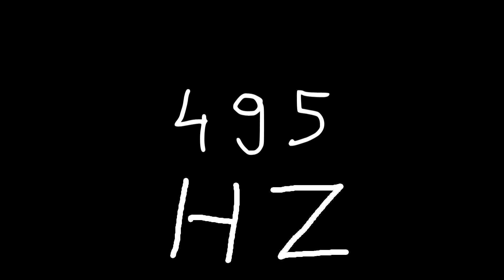495 hz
Just sound.

chords
sounds
noise
tone
noises
tones
audio
wave
waves
sin
sine
sinus
sinoid
heart
heartbeat
resonancy